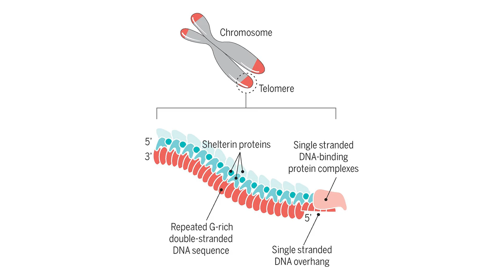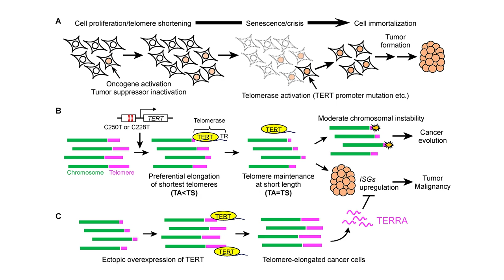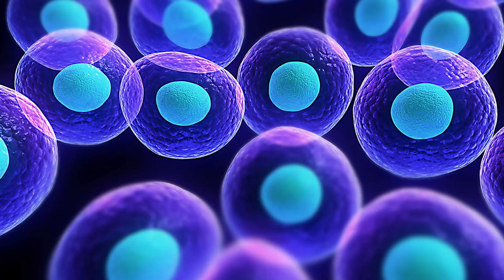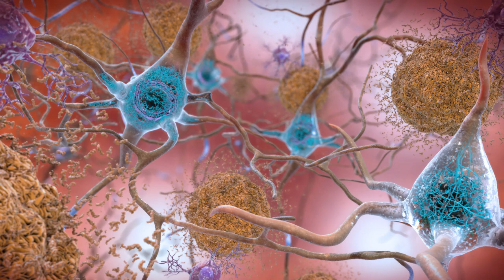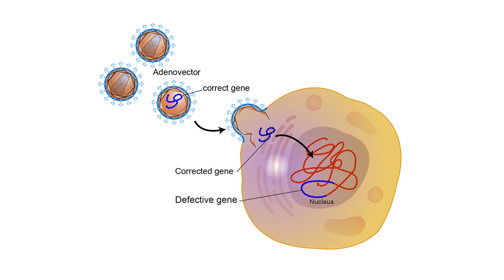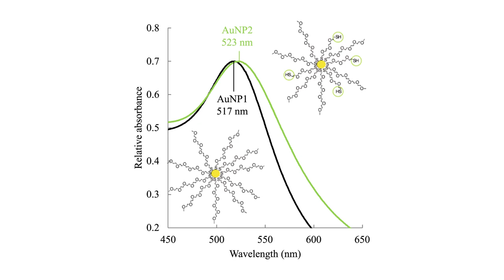The Search for the Elixir of Life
For as long as civilizations have existed, humans have endeavoured to create a way to prolong their life or even to completely avoid death. The search for something that could allow people to escape the inevitability of aging has inspired countless innovators to pursue various avenues in physics, chemistry and biology for this elusive substance. Many cultures from around the world have created myths of elixirs that grant immortality and heal all ailments. While the historical hunt for the elixir of life has not yielded successful results, the advancements in search of it have led to some of the most monumental achievements in human history. Today, modern biology has allowed us to better understand the causes of many features of aging, and eliminating some of the illnesses associated with aging may not be far off in the future. Learn more about the historical and modern-day search for immortality by watching this video!